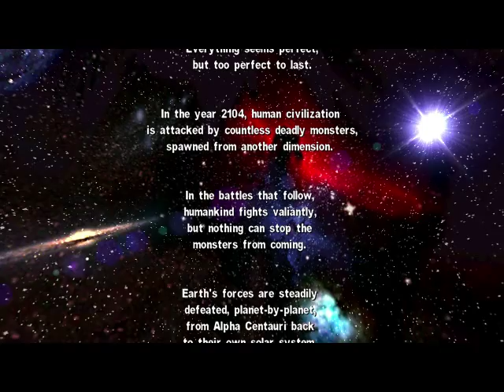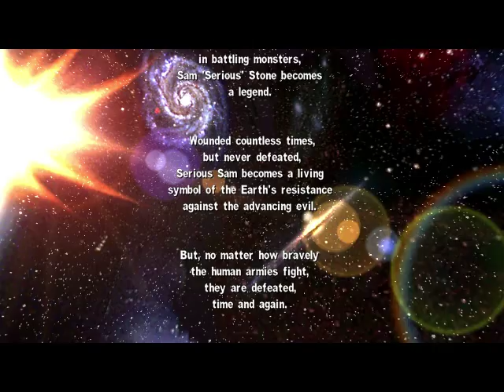serous sam 1 part